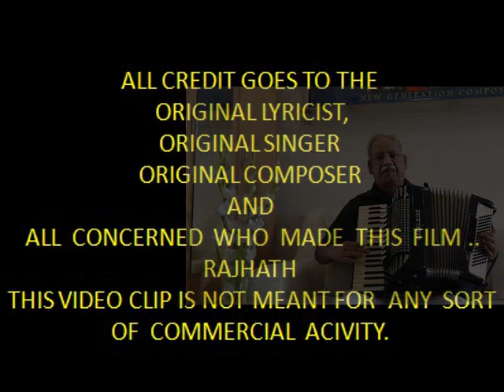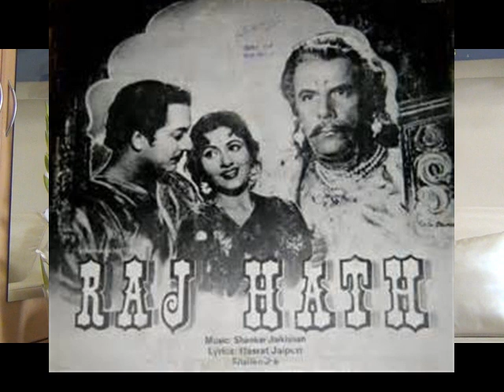SHESHADRI SINGS..YE VAADA KARO CHAND KE SAMNE THROUGH HIS ACCORDION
ye vaada karo chand ke saamne... this is one of the finest melodies created by the great Shankar Jaikishen and wonderfully sung by the great latajee and mukeshjee... i have tried to play this on accordion...  Hope you all like... Thanks. !!!